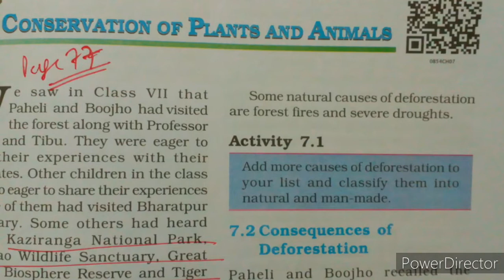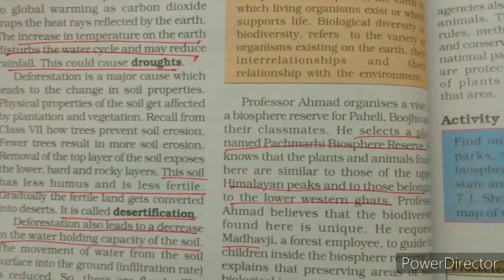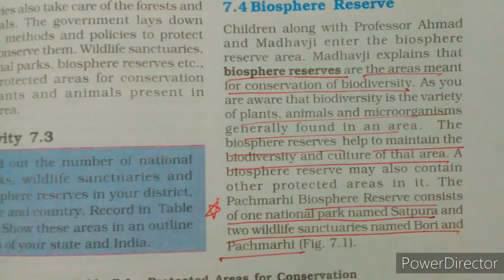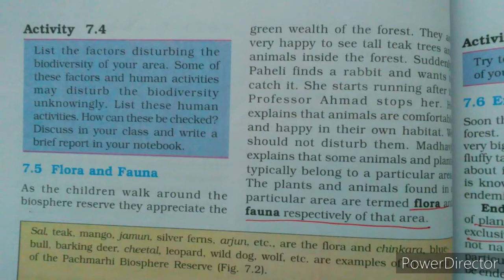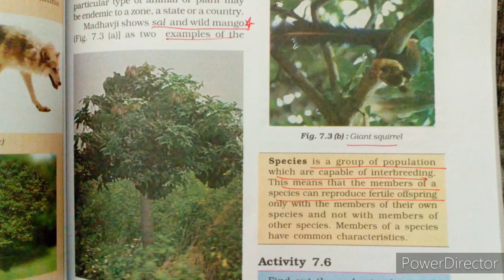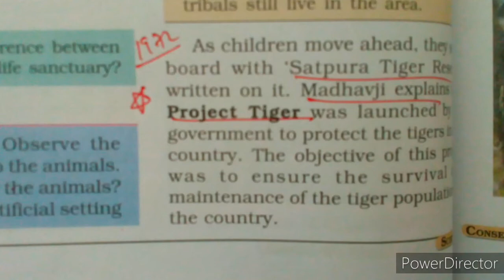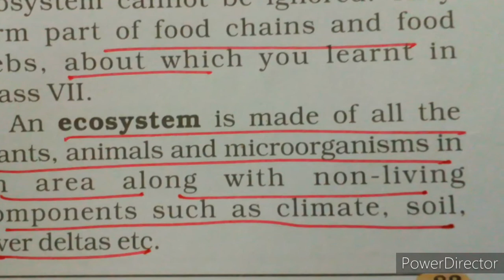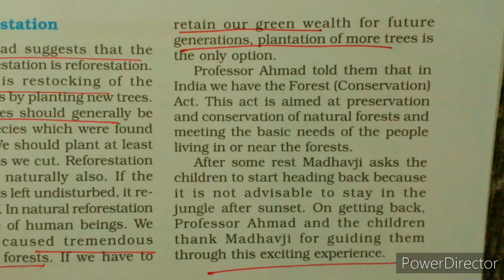8th Science Chapter7 Conservation of Plants and Animals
Conservation,animals ,plants,drought,ecosystem,red data book, paper recycling, etc